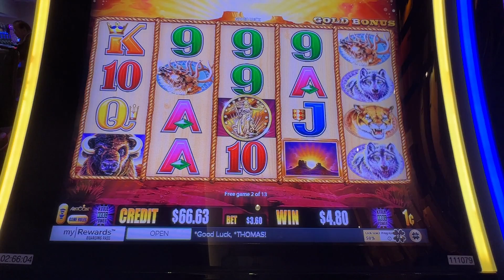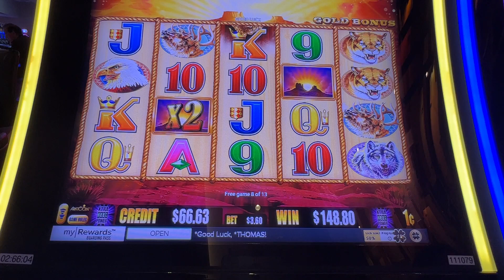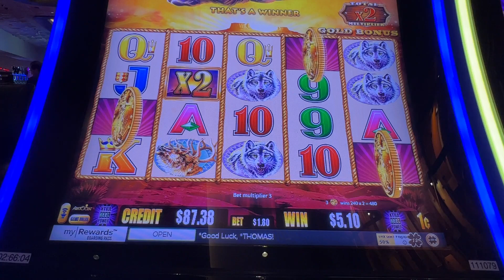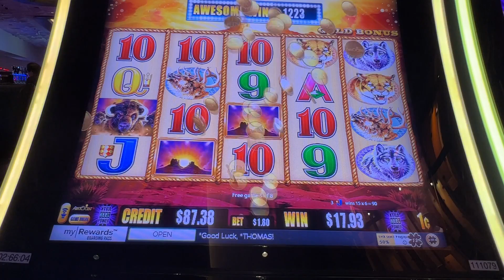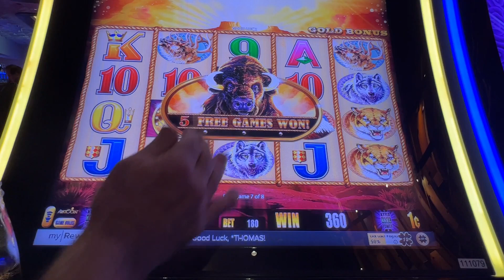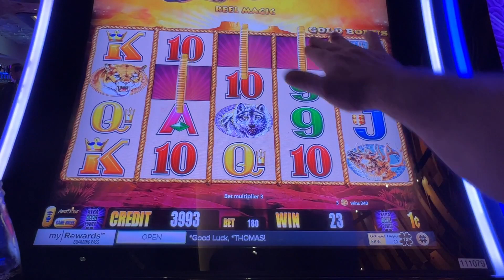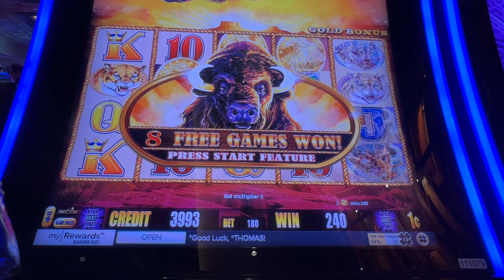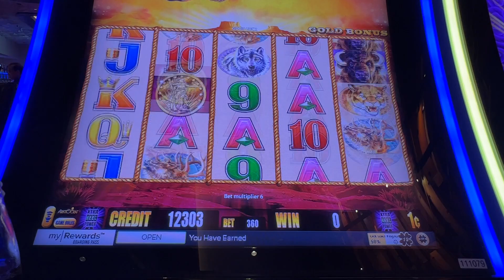Don't Call It A Come Back 3 Sunsets & A B2B #2023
When you get a come back but don't recognize It

Mailing Address
RhinoMan Slots
39211 Chalfont Ln